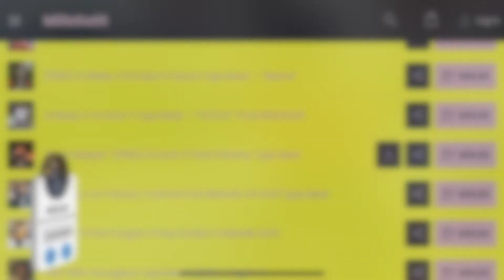[FREE] Future x Atl Jacob x Lil Baby Type Beat "Galaxy"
Credit (Prod MillzGotit)
130PM
MillzGotit.com
Follow MillzGotit:
BeatStore: MillzGotit.com
IMPORTANT:
This beat is free for NON-PROFIT use only. If you intend to use this beat for profit, you must purchase a lease.
Exclusive Rights:
💰Exclusive License (MP3, WAV, & Track Stems) : Make offer via Beatstars

IGNORE TAGS.